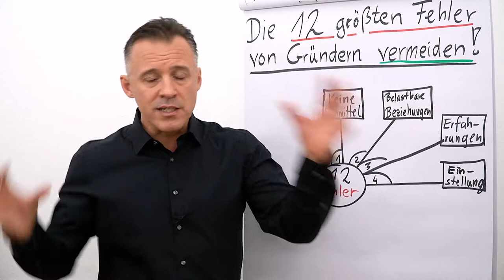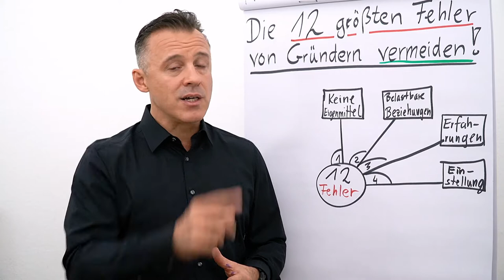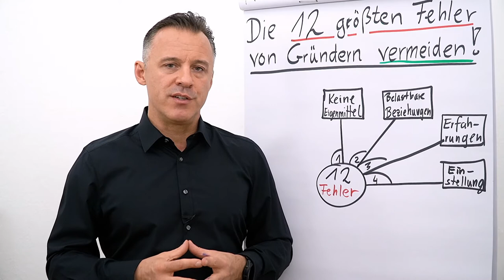Erfolgreich gründen I die größten Fehler vermeiden I Folge 04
Folgender Input erwartet dich heute:
Fehler #4: Einstellung